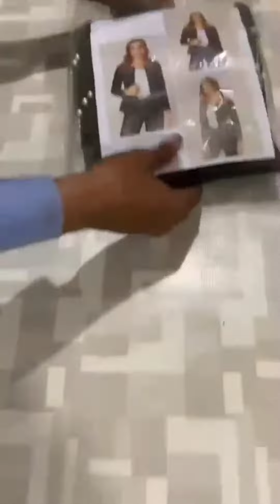Pearls Jacket Available🦪